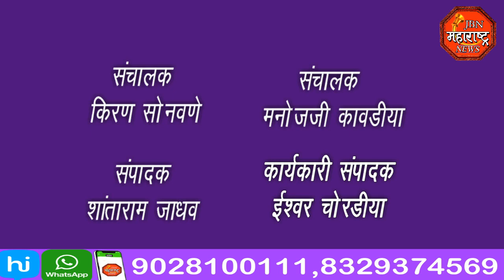jbn maharashtra news jalgaon